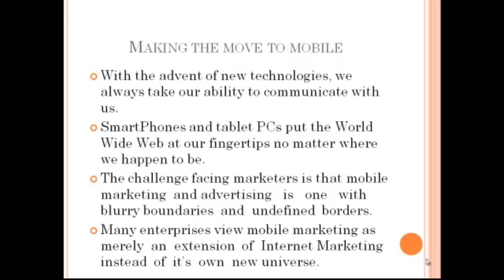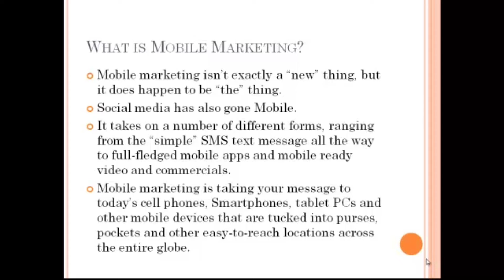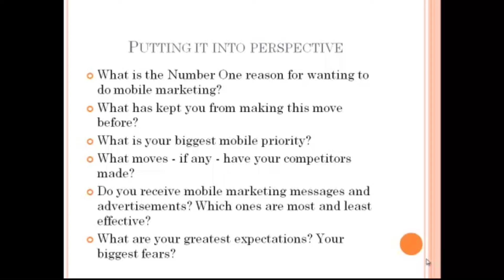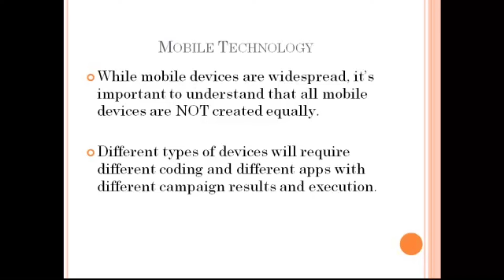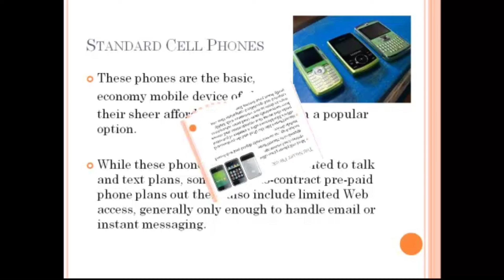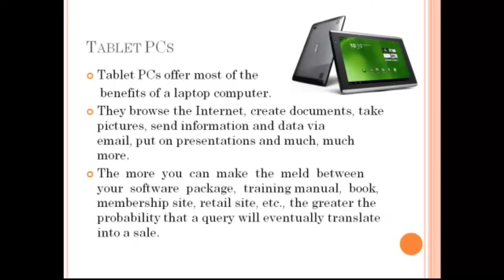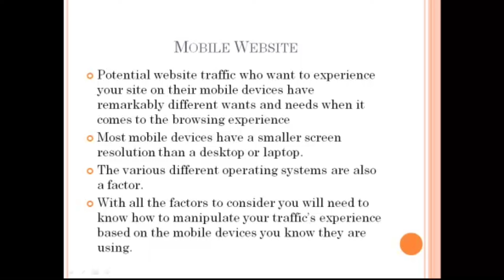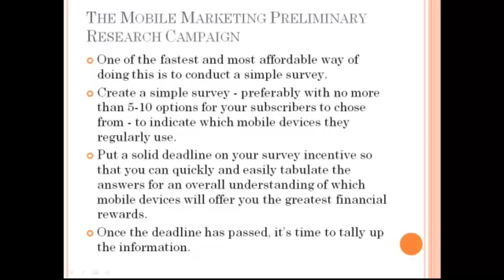MobileMarketing-How toEarn with MOBILEMARKETING,Career in MobileMarketing||in Simple English||Part-1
This video describes what is mobile marketing and how what's the importance of mobile marketing in digital marketing.

In today's ever-changing marketing landscape, businesses of all sizes struggle to separate themselves from the competition. The Mobile Marketing Revolution has begun and now is the time redefine your business by going mobile. From QR Codes, to Geo-fencing, Location-Based Check-in Services and more, mobile marketing is rapidly becoming an integral part of any innovative marketing strategy.

Follow Abhishek Yadav on... Amazon